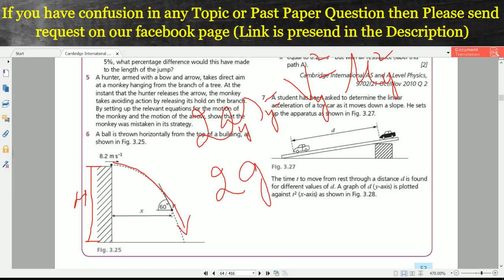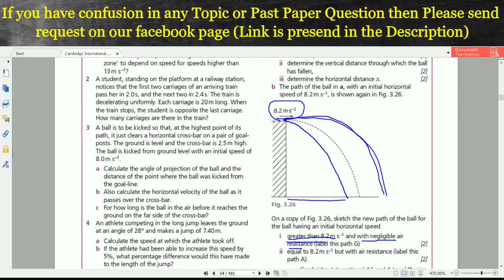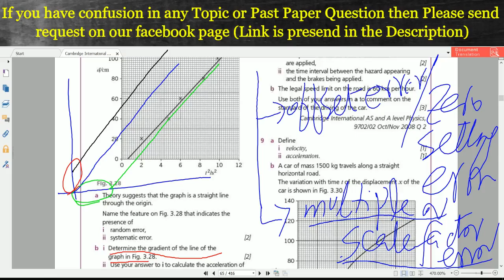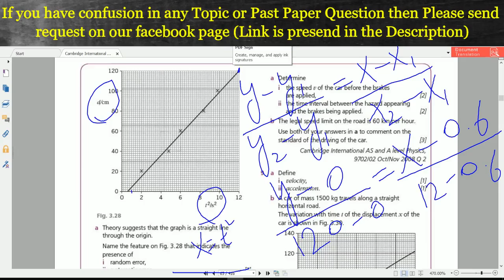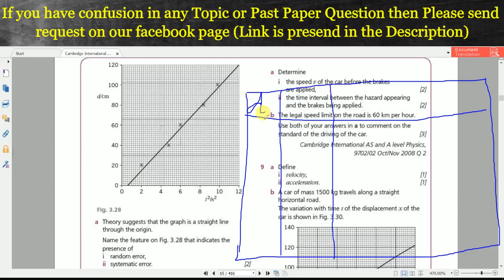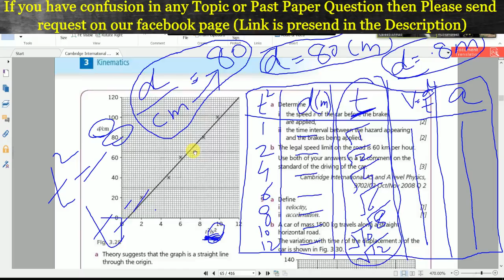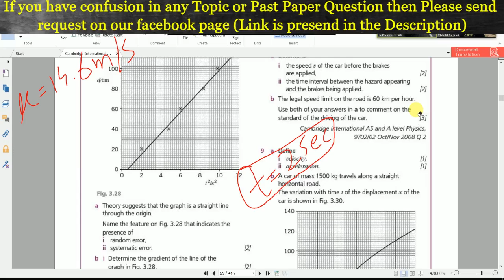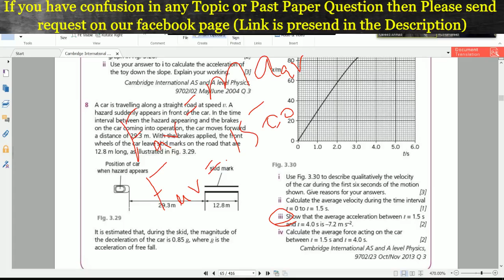Kinematics / Projectile Motion End Exercise Numerical | A-level Physics | Part G | Engineering World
Hi,

In this video, I discussed the
0:00 A ball is thrown horizontally from the top of a building, as shown in Fig. 2.1.The ball is thrown with a horizontal speed of 8.2 m s–1. The side of the building is vertical. At point P on the path of the ball, the ball is distance x from the building and is moving at an angle of 60° to the horizontal. Air resistance is negligible.
 (a) For the ball at point P,
 (i) show that the vertical component of its velocity is 14.2 m s–1
 (ii) determine the vertical distance through which the ball has fallen
 (iii) determine the horizontal distance x.
 (b) The path of the ball in (a), with an initial horizontal speed of 8.2 m s–1, is shown again in Fig. 2.2. On Fig. 2.2, sketch the new path of the ball for the ball having an initial horizontal
speed
 (i) greater than 8.2 m s–1 and with negligible air resistance (label this path G)
 (ii) equal to 8.2 m s–1 but with air resistance (label this path A).
10:51 A student has been asked to determine the linear acceleration of a toy car as it moves down a slope. He sets up the apparatus as shown in Fig. 3.1. The time t to move from rest through a distance d is found for different values of d. A graph of d (y-axis) is plotted against t 2 (x-axis) as shown in Fig. 3.2. Theory suggests that the graph is a straight line through the origin.Name the feature on Fig. 3.2 that indicates the presence of
(i) random error,
(ii) systematic error.
(b) (i) Determine the gradient of the line of the graph in Fig. 3.2.
(ii) Use your answer to (i) to calculate the acceleration of the toy down the slope.
45:18 A car is travelling along a straight road at speed v. A hazard suddenly appears in front of the car. In the time interval between the hazard appearing and the brakes on the car coming into operation, the car moves forward a distance of 29.3 m. With the brakes applied, the front wheels of the car leave skid marks on the road that are 12.8 m long, as illustrated in Fig. It is estimated that, during the skid, the magnitude of the deceleration of the car is 0.85 g, where g is the acceleration of free fall.
 (a) Determine
 (i) the speed v of the car before the brakes are applied
 (ii) the time interval between the hazard appearing and the brakes being applied.
 (b) The legal speed limit on the road is 60 km per hour. Use both of your answers in (a) to comment on the standard of the driving of the car.
53:48 Define
 (i) velocity,
 (ii) acceleration.
 (b) A car of mass 1500 kg travels along a straight horizontal road. The variation with time t of the displacement x of the car is shown in Fig. 3.1.
(i) Use Fig. 3.1 to describe qualitatively the velocity of the car during the first six seconds of the motion shown. Give reasons for your answers.
(ii) Calculate the average velocity during the time interval t = 0 to t = 1.5 s.
(iii) Show that the average acceleration between t = 1.5 s and t = 4.0 s is –7.2 m s–2.
(iv) Calculate the average force acting on the car between t = 1.5 s and t = 4.0 s
.Thank you so much.